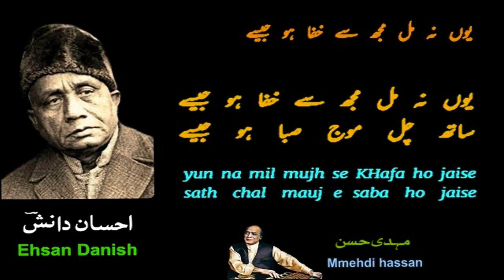Yun Na Mil Mujhse Khafa Ho Jaise | Ehsan Danish | Shahid Rasool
यूँ न मिल मुझ से ख़फ़ा हो जैसे
Yu Na Mil Mujhse Khafa Ho Jaise